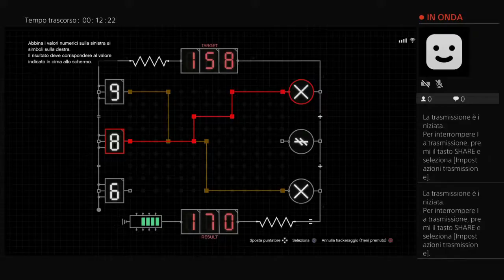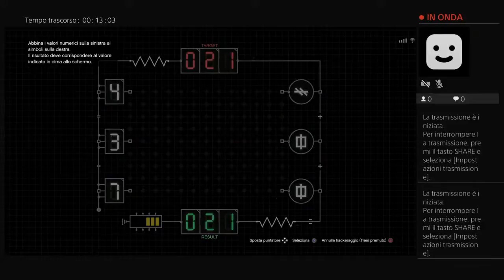The Cayo Perico Heist *PREPARATION*